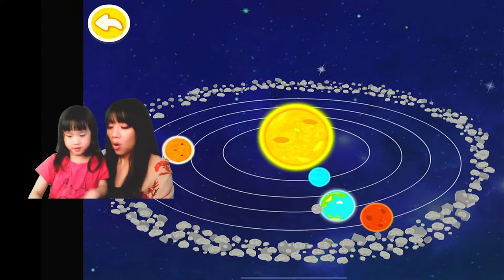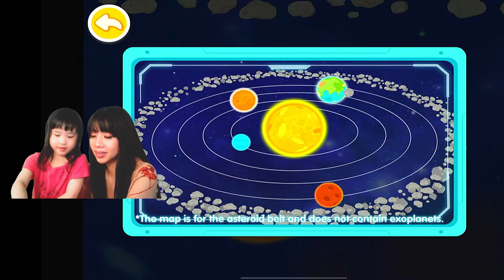Baby Panda World Space Adventure | EP7 | Gameplay with Ella and Mommy l Baby Bus l Kids Game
Watch Ella play her favorite game that includes education and fun games all in one with her Mommy.  She is playing the "Space Adventure" section where she explores the solar system and learn about what an astronaut does during space missions.

Come join us in our Baby Panda World gameplay series.  It's fun and interactive. ​Seeing a child play is the best game review you can get.